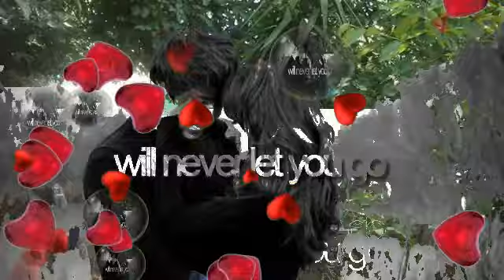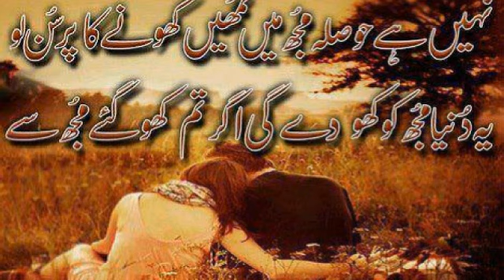Teri sunh je rab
Yaad e tanhai